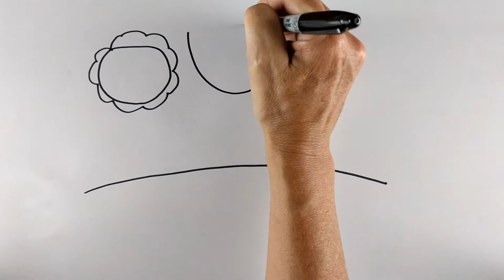APS/Palo Verde: Safety Conscious Work Environment - Flowers clip